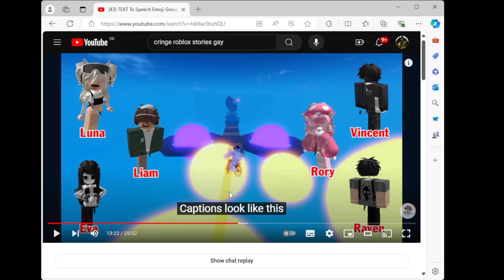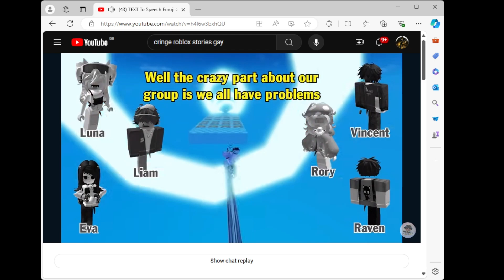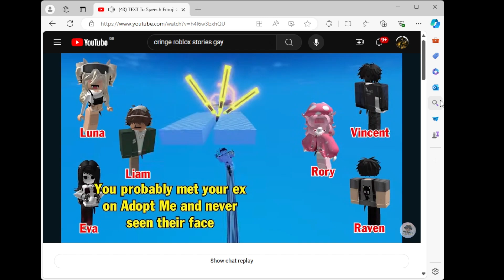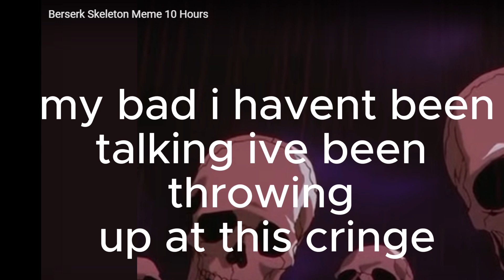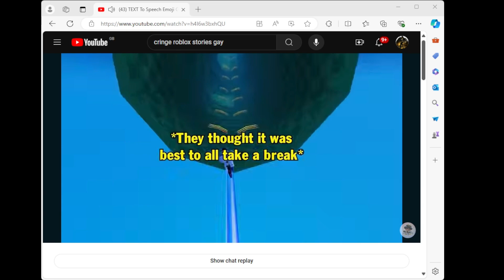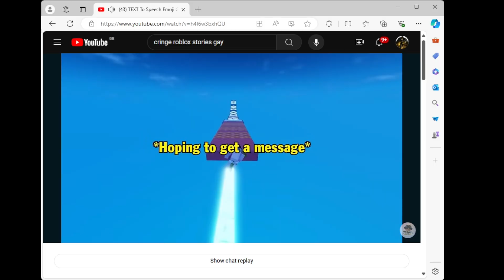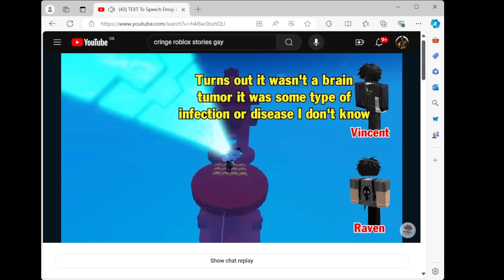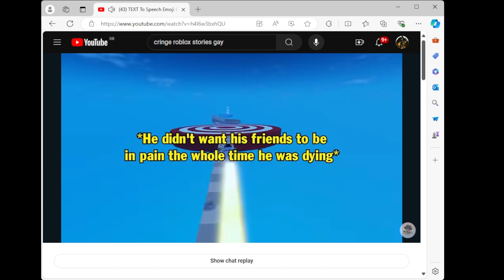skeletons roasting roblox story